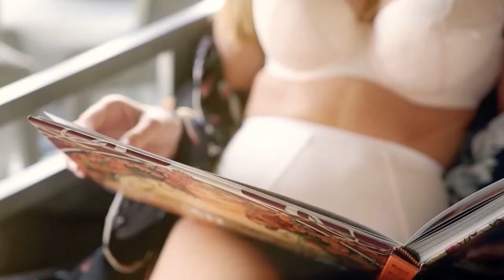🍒- Xandra - 🔞 Drama PAW JAR Remix 🍑Sexy Girls 💦 Bass House 2021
Best bass boosted Electro house car Music 2020

uploads.

It's incredible how the new bass house tracks like Shadow form the Romanian producer Triplo Max, Ugg'A with the bomb Think About, TRFN in collaboration with Fella with the song Drive all these with Siadou too... The best hit tracks from Ilkay Sencan with "No Sweat" popular song, but also with Rockstar, the recent one Not so BAd, the very new collaboration with Era Istrefi and Arash - No Maybes, that probably will break the radio playlists. We all loved to listen to new trap music in our cars, but the new trend with bass house G house it's crazy. This style started in Russia, Ukraine, Germany, or France, but now it's viral in England too.
we also remember about nebezao with the house music hit smash Rompasso, with angetenar, kvpv fake, rsac,ella. From Busta rhymes and 50 cents, Linkin park with touch it, in the end, candy shop.

Our JHaps Records record label its founded in 2010. Artists that were promoted over the years Andrea Baga banini Robber Dj, PARA DEEP Dj Crazy Goat, Peppa Dj, Amor 124, also until October 2020 Otilia and Mario Joy. We can continue with Paw JAR, BAd Ninja Nakosan, DOn Hertz, SAve or CYdo.